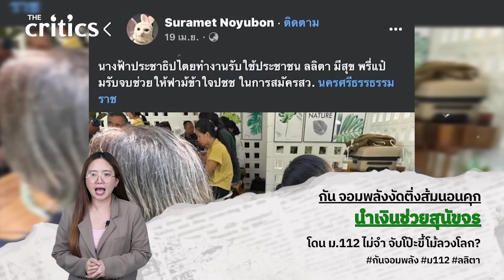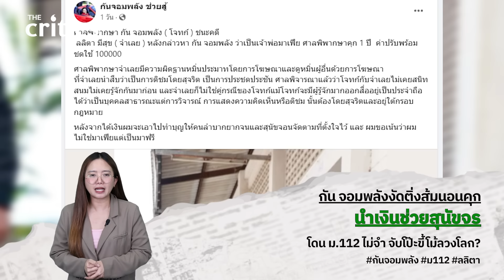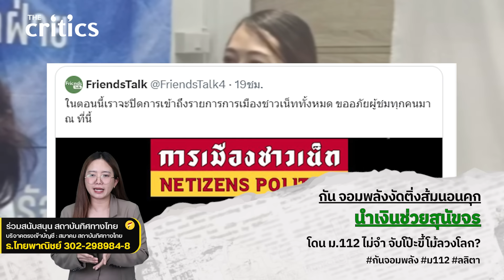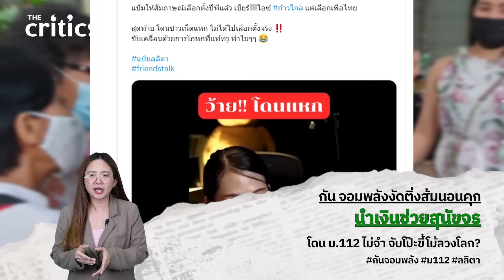กัน จอมพลัง งัดตัวตึงติ่งส้มนอนคุX นำเงินติ่งส้มช่วยสุนัขจร